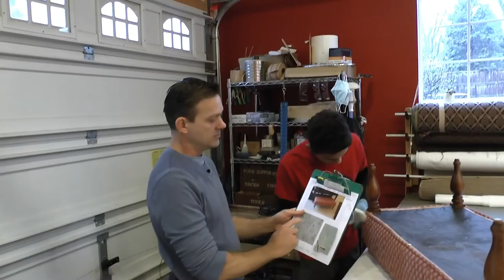Learn how to change a button Tufted bench-ottoman to a flat top easily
Interested in learning how to change your button tufted bench- ottoman into a flat top? This video has helpful tips that can be applied to many different styles of furniture. This video shows how to weave and place webbing, make pleats, and work with a foundation fabric. Plus it shows you a list of professional and home owner tools. Thanks for your time, we hope you enjoy it.

Tools Similar to What We Use:

16 oz Rubber Mallet

Staple Puller

"Nips" (to lift out the staples)

Professional 7 Series Pneumatic 3/8" Upholstery Stapler

Professional 7 Series Electric 3/8" Upholstery Stapler w/FREE box of staples

7 Series 3/8" Upholstery Staples

Entry Level Pneumatic 22 Gauge 3/8" inch Upholstery Stapler

Entry Level Electric 22 Gauge 3/8" Inch Upholstery Stapler

3/8-Inch 22 Gauge Upholstery Staples, 5000 count

150 PSI Elite Recoil Polyurethane (PU) Air Hose - 1/4-Inch by 50-Feet

5 Piece Quick Coupler Compressor Starter Set

5-Ounce Magnetic Tack Hammer

1/2" Cut Tacks

Wiss Upholstery Scissors

Old English - Scratch Cover For Dark Wood 8 Ounce

Old English - Scratch Cover For Light Woods 8 Ounce

0000 Steel Wool Pad (12 Pack)